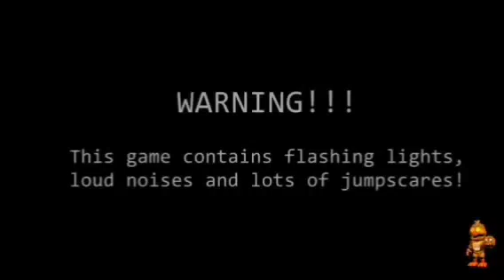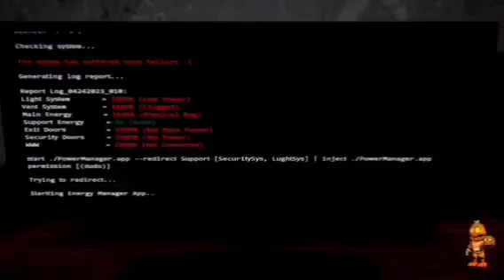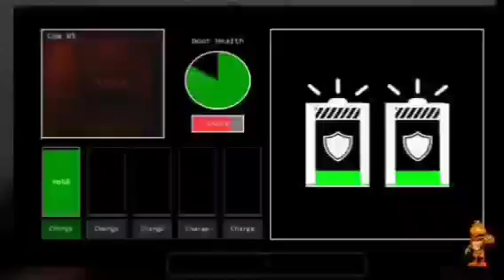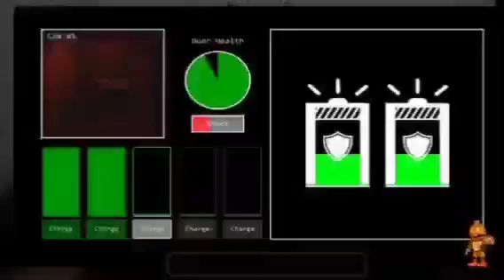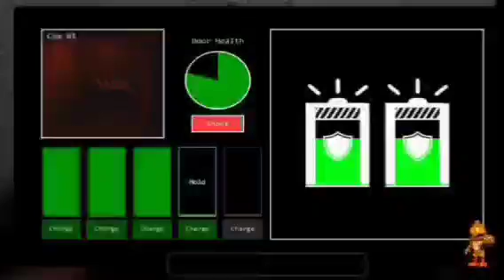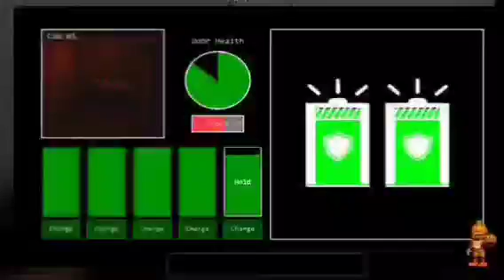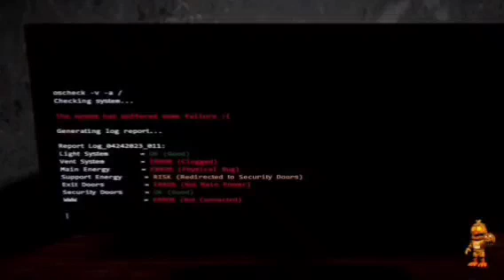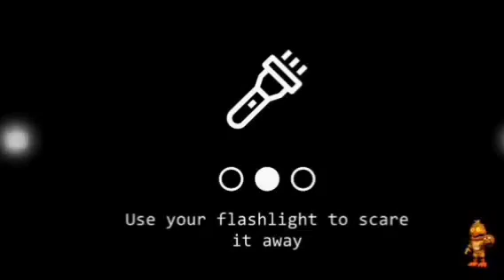Returning To "After_Fright" ("WOW FREDDY AND FOXY ARE COMING!!!")🤯😱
Download the game to play it if you dare.

Hear are the link's to the first time we played this to the last time...

OK since I haven't played the game in a while we have to start from the beginning which is fine with me I love these fan games they are so amazing and cool in every way. So we have to flash the flashlight at Freddy hide under the desk from Foxy and we charge the battery keep door closed to avoid SpringTrap coming we win now it's time for the vents Mangle coming. We crawl we flash the flashlight front and behind to avoid getting our head bitten. We are crawling and we see a golden cake we grab it and we hear the laughing of the Crazy one Golden_Freddy lol we did it...